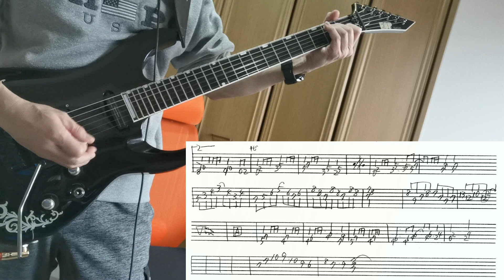LiSA 『炎』guitar コピーTAB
3月5日ゼノンライブ用コピー保存動画です、メモTAB載せてます、細かい点は違っていますがいつもメモの内容程度を頭に入れて弾いています